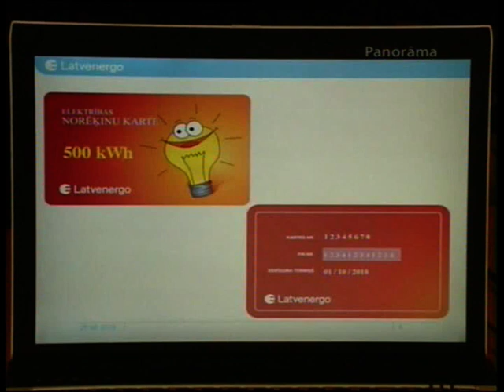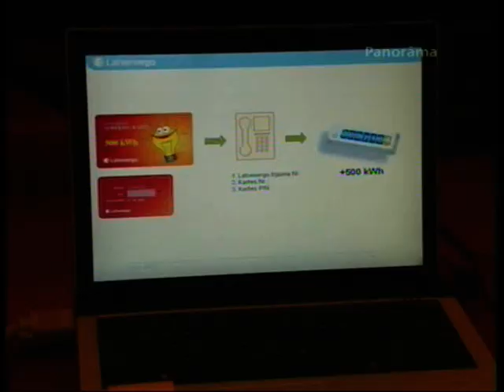Mazturīgajiem kompensēs izdevumus par elektroenerģiju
Elektroenerģijas tarifi jaunajā sezonā nekļūs zemāki, taču tie, kuriem klājas visgrūtāk, saņems īpašu palīdzību rēķinu apmaksai. Ekonomikas ministrs pat apgalvo, ka aptuveni 15% Latvenergo klientu, taupīgi dzīvojot, visu ziemu elektrību varēs lietot bez maksas.